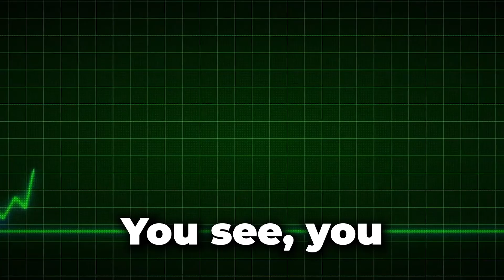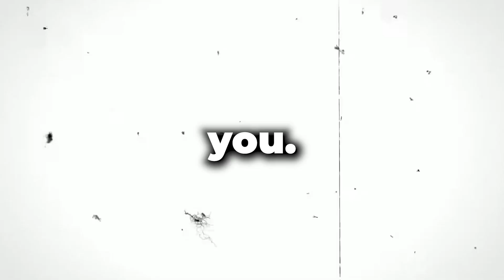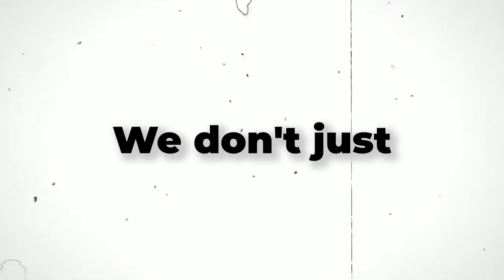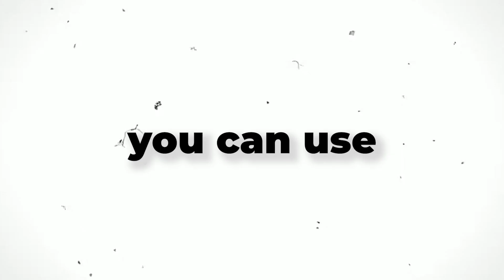The DARK SIDE of NoFap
Mason Kuhr, Founder of The Stampede Network🐴
In this video we discuss what they aren’t telling you about nofap and retention. If you’re a man, this is worth the watch.

Get My FREE 13 PRINCIPLES TO A PURPOSEFUL LIFE & HORMONE OPTIMIZATION GUIDE

#1 RATED PODCAST (by God) LISTEN FOR FREE!!

My mission is to wake the world up to its full potential in mind, body, and spirit by promoting a higher consciousness way of living and helping people live with purpose.